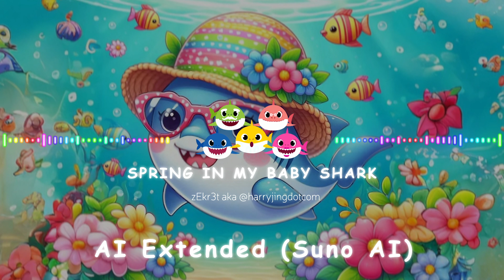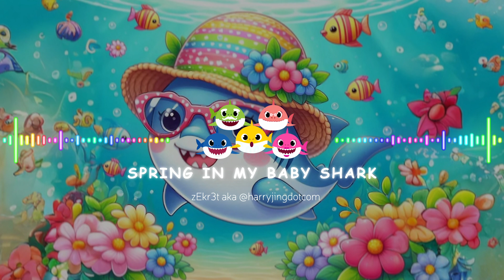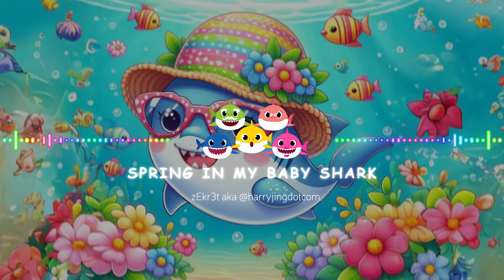Spring In My Step becomes Baby Shark (Suno AI)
I created a four-chord progression of the song 'Spring in My Step' using my ukulele, which is one of the most commonly used music for vlogging videos. I then mashed it up with the most heard song of all time, 'Baby Shark,' using Suno AI.